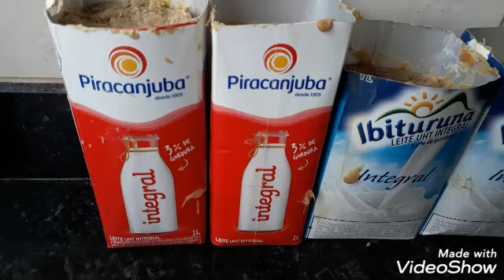SABÃO DE ABACATE CASEIRO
SABÃO EXCELENTE PRA LIMPEZA.